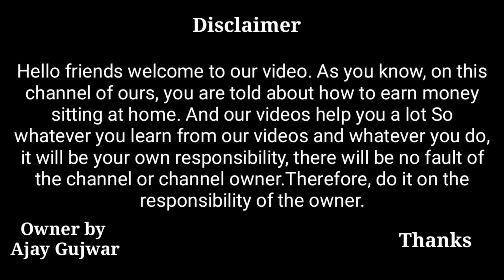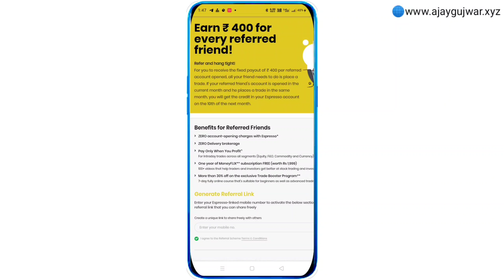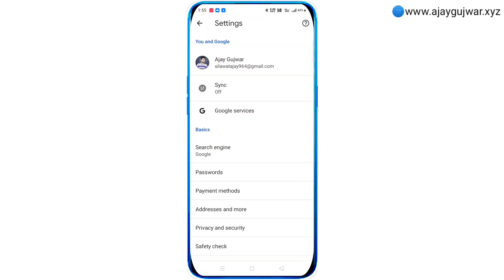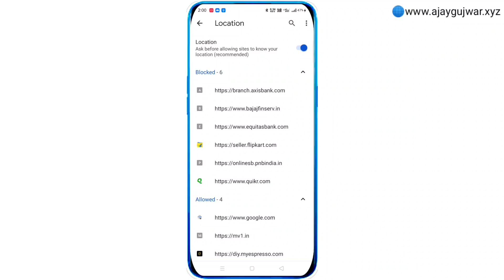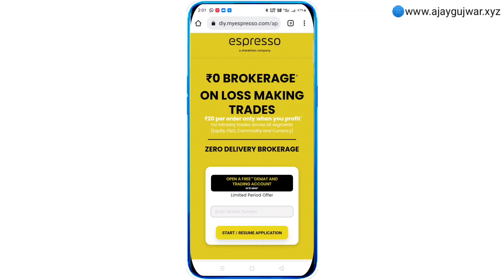Espresso refer and earn | Espresso demat account refer and earn | Espresso refer and earn withdrawal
espresso refer and earn.
espresso refer and earn withdrawal.
espresso demat account refer and earn.
espresso demat account opening.
refer and earn app.
espresso refer and earn new update.
espresso refer and earn offer.
refer and earn app today.
espresso refer and earn today.
Tech Hindi.
Ajay Gujwar.